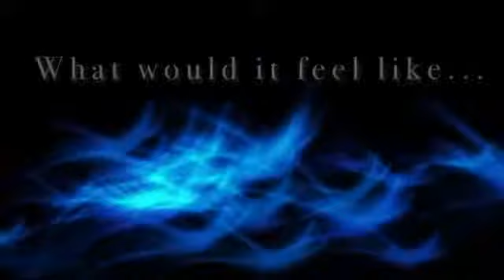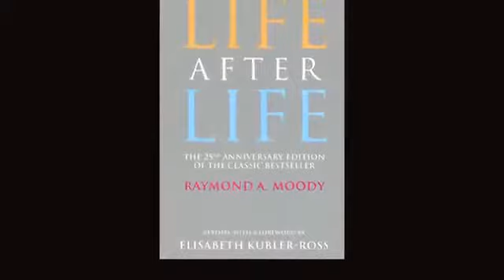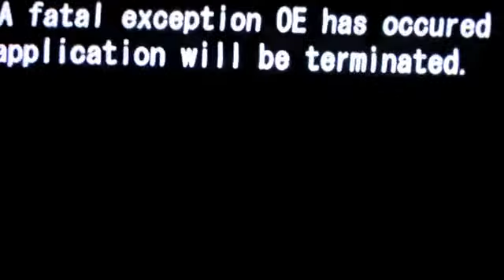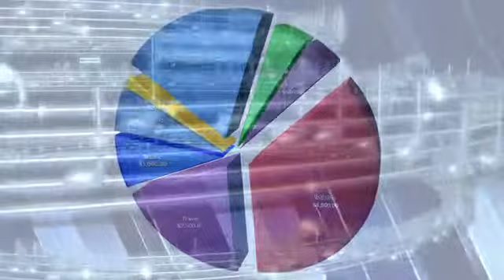Carol Lynn Vengroff in "Back From The Light" Documentary Trailer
I invite you to help with the Crowdfunding Indiegogo Campaign for this film. FROM THE LIGHT.  This is a new documentary film that explores the difficult challenges for not only individuals, but for family & friends of someone who has survived a Near Death Experience.